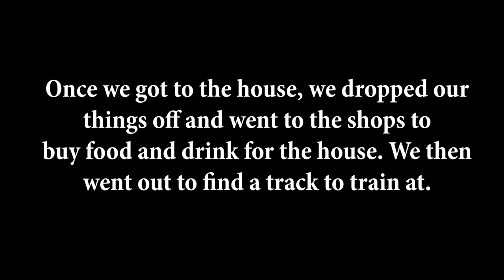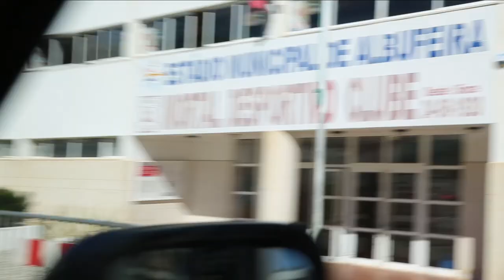THE GRIND DON'T STOP // Warm Weather Camp 2018 Day 1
This is behind the scenes of our 2018 warm weather training camp in Albufeira, Portugal. I hope you enjoy!